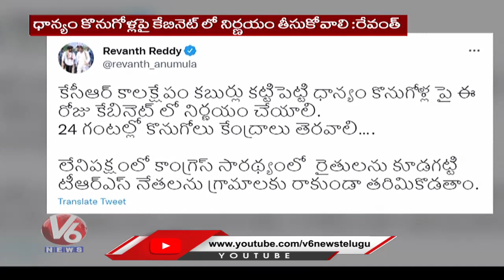PCC Chief Revanth Reddy Tweet Against CM KCR To Open Paddy Purchasing Centers | V6 News